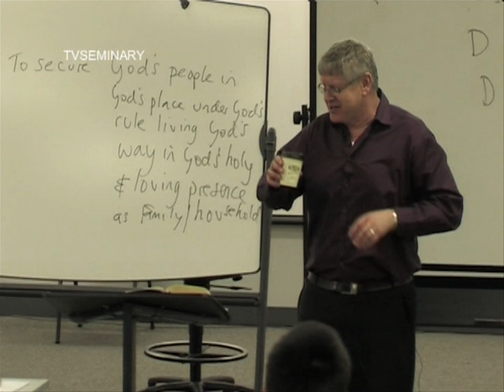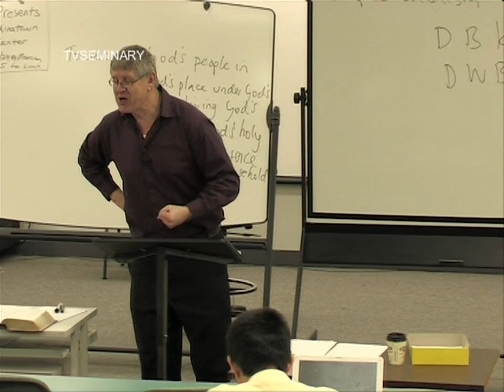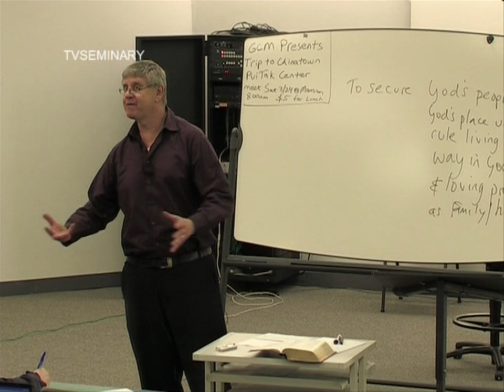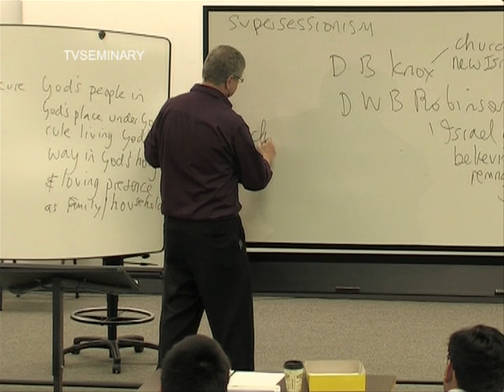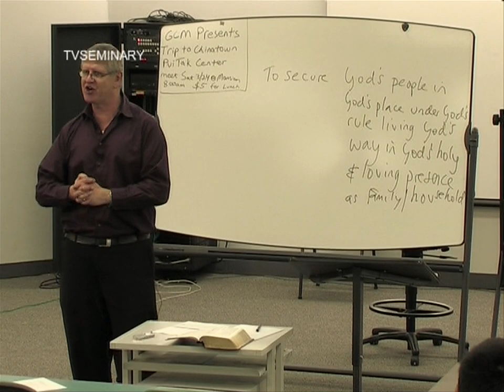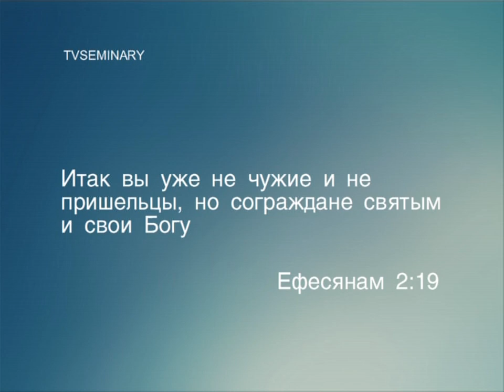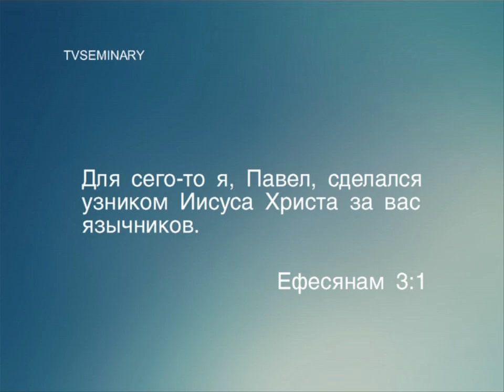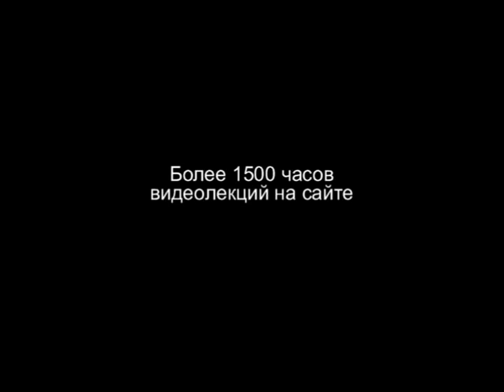BS 817 70